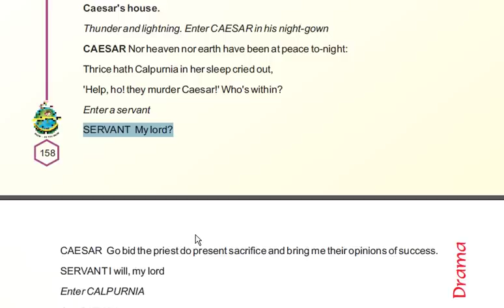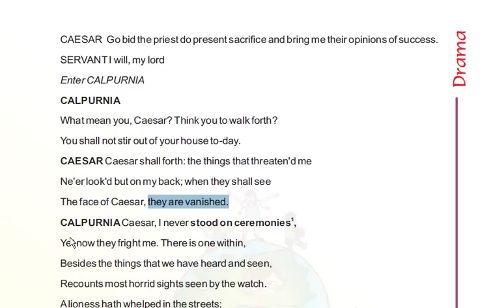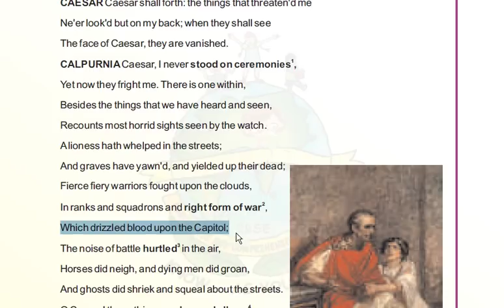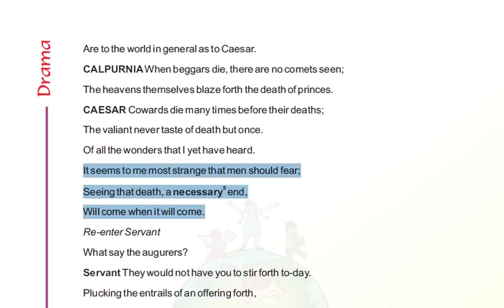Julius Caesar Part 1 in Hindi